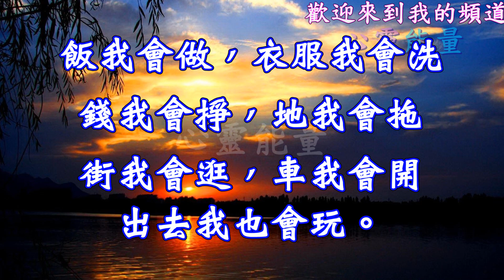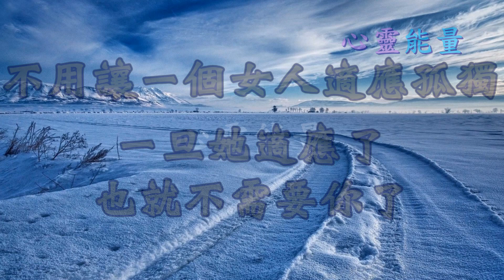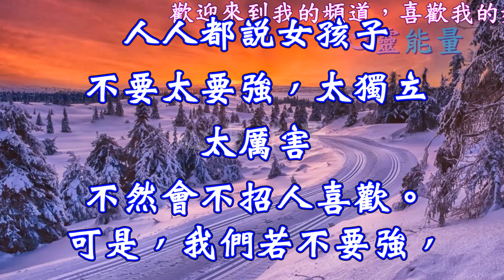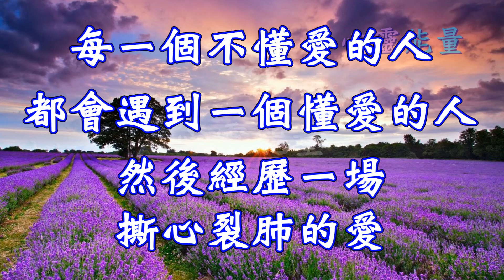心靈能量【請問，要老公來幹嘛？】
請問，要老公來幹嘛？
飯我會做，衣服我會洗，錢我會掙，地我會拖，架我會打，街我會逛，車我會開，出去我也會玩。

有了老公還要給他洗衣做飯收拾家務，還要照顧他家人！
最討厭有些男人無比得瑟的說:「我們男的離婚可以找十八的，你們女的離婚只能找八十的!」
我只想說:「你找十八的，得把人家娶回來當奶奶供著，我找八十的，是去他家當奶奶被人家哄著，
咱倆上下差四輩呢，那能一樣嗎?要是不小心弄到一家去，
你得早晚問安叫我祖奶奶，你得多少遺產得我分配!你還跟我顯啥?」
讓女人失望的不是你沒有錢，而是在你身上看不到希望。
藉口與欺騙，其實她都能看的很明白，也許只是不說。
永遠不要低估一個女人和你同甘共苦的決心，只要你拿 真心來換。
不用讓一個女人適應孤獨，一旦她適應了，也就不需要你了。
人人都說女孩子不要太要強，太獨立，太厲害，不然會不招人喜歡。可是，我們若不要強，
不獨立，不變厲害，誰又會在我們最無助的時候伸出援手？
所以我們只能讓自己堅強，在沒有人的角落裡獨自療傷。